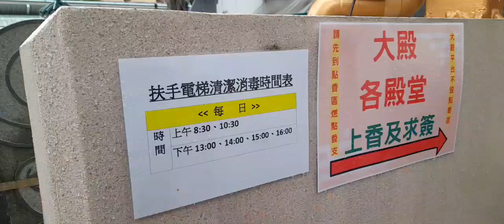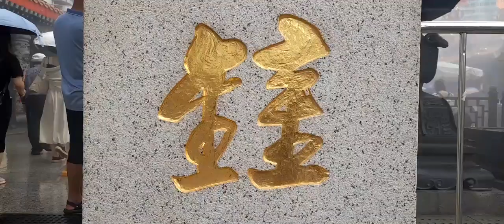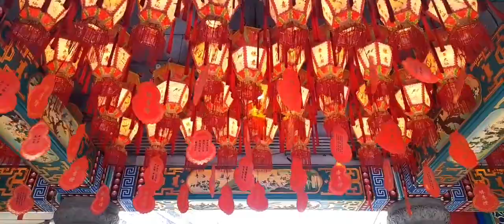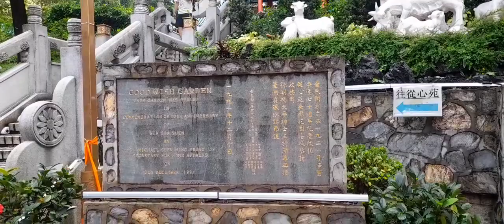HOW TO GET WONG TAI SIN TEMPLE HONG KONG /Lyn Diego Vlogs